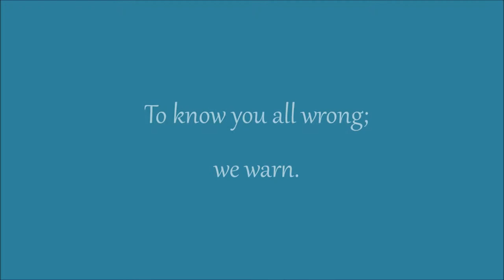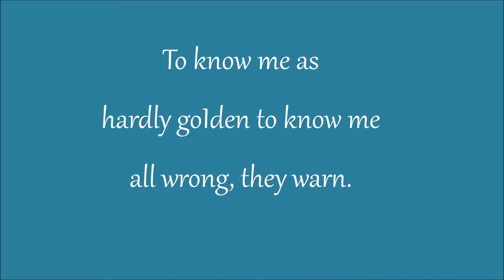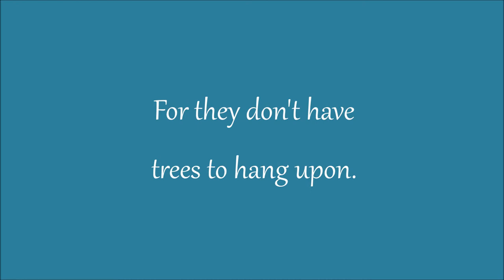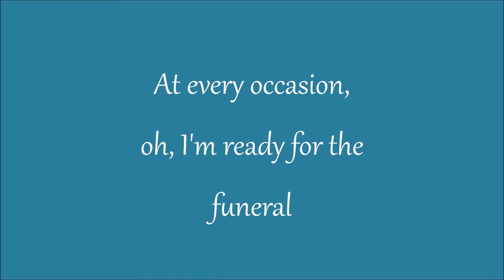Band Of Horses - The Funeral